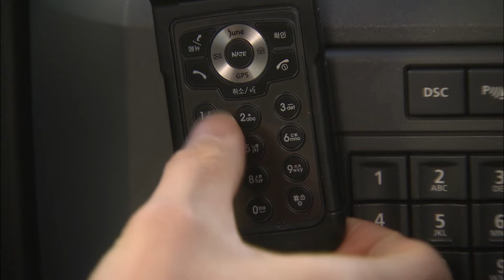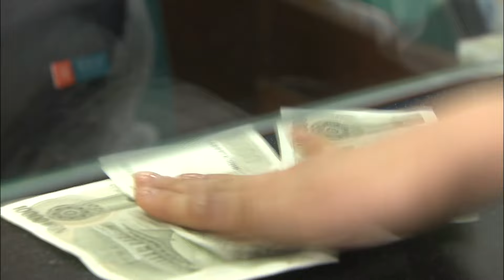【빽드】 마이걸(My Girl) Ep.13 [1/2]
설공찬과  주유린은 창사기념일날 아버지가 오셔서 인사하러간다는 거짓말로 공항으로 도망을 치고..

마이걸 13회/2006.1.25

이동욱 LEE DONG WOOK 李棟旭
이준기 LEE JOON GI    李準基
이다해 LEE DA HAE    李多海